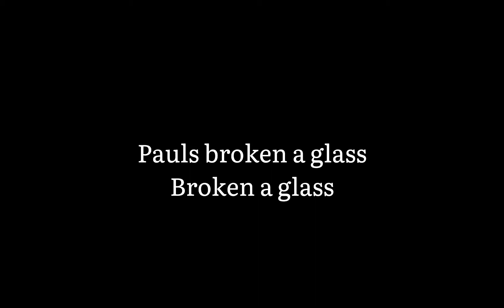More beatle bloops?